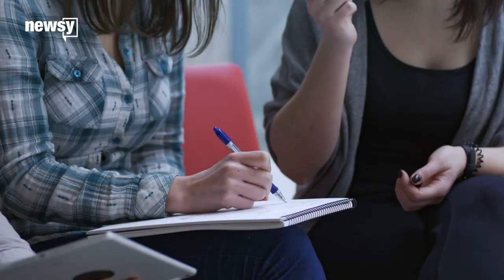Where did artificial intelligence come from?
The history of artificial intelligence goes back to way before the Turing test.